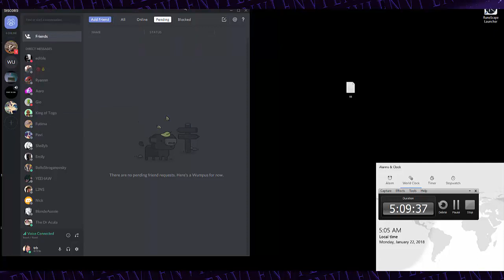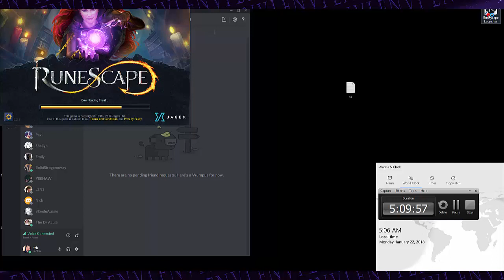Zoie/Logicize quits hills after 6 hr max